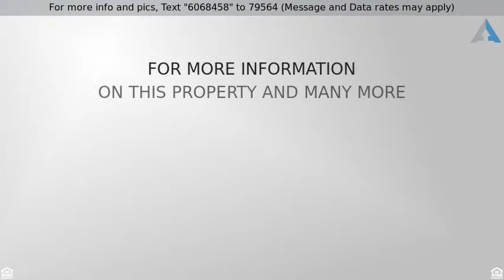Priced at $100,000 - 931 RENFREW STREET, BALTIMORE, MD 21221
HUD Case 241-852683. Detached bungalow with 2 bedr

HUD Case 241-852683. Detached bungalow with 2 bedrooms, 1 bath, & convenient off street parking! This home has a large fenced yard with a storage shed, enclosed rear porch, & covered front porch. Great opportunity to build equity with your own upgrades using FHA203k financing & HUD's $100 down program! Home is being sold as-is. Seller will make no repair. No trespassing. All Showings must have a Realtor.